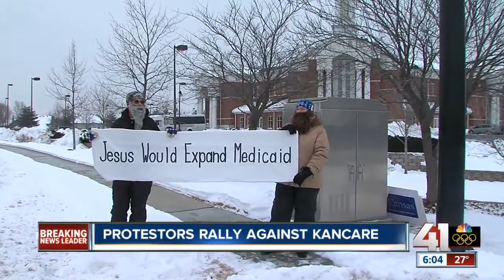Protestors rally against KanCare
Gov. Sam Brownback faced protestors during his speech in Lenexa.